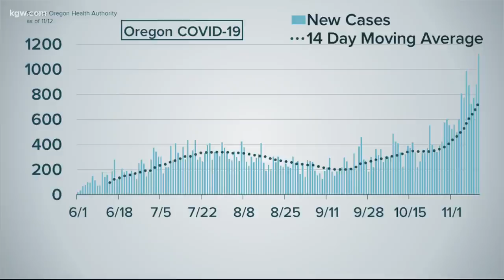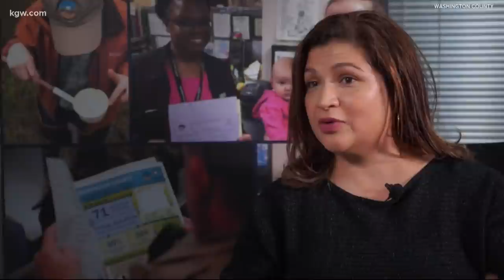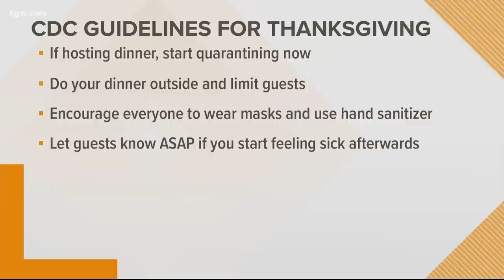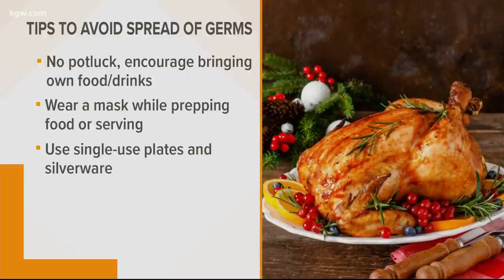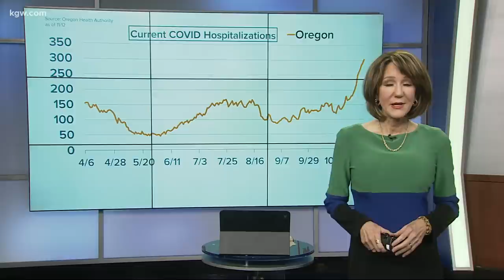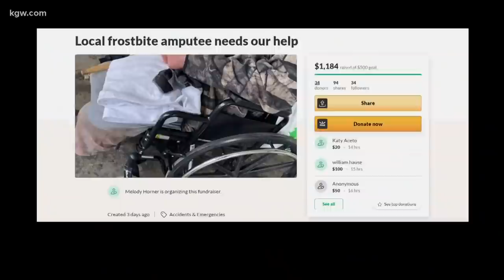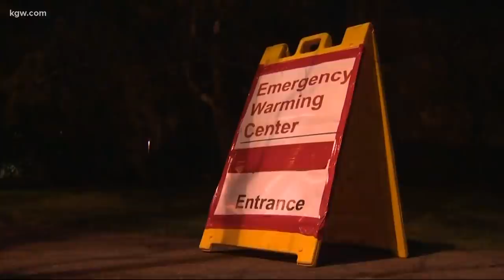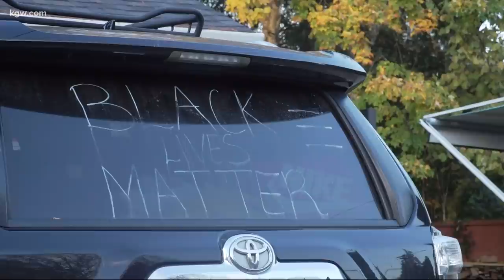Top Stories: 5 p.m. 11-12-20